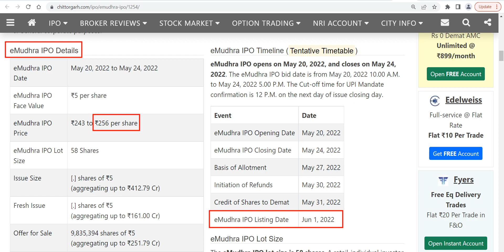EMUDHRA IPO - कब और कितने पर होगी LISTING | EMUDHRA IPO CURRENT GMP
stock market
share market
macd
ichimoku cloud
sensex
nifty
bank nifty
bitcoin trading
crypto trading
share trading
stock market trading
intraday trading
option trading
investment
trading
live trading
share market tips
zerodha
zerodha margin
zerodha support portal
zerodha kite
zerodha calculator
zerodha theme
zerodha color
zerodha hack
intraday
intraday strategy
paid intraday
live trading hindi
paid strategy
live trade zerodha
intraday trick
zerodha trick
zerodha dark mode
Investment fundaas
zerodha online
zerodha
zerodha kite
call options
put options
option trading in Zerodha
stock market
zerodha kite demo
share market
zerodha kite
stock market
Zerodha trading
share market